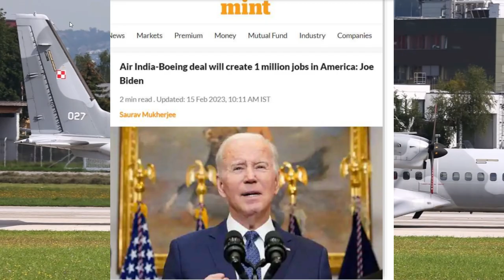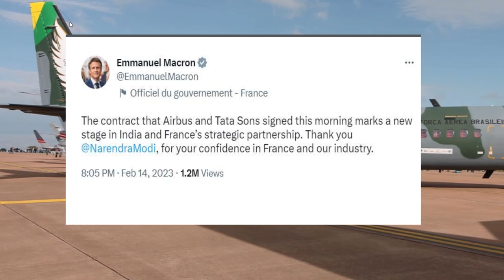Black and White: AIR INDIA खरीदेगा 470 विमान | Air India Deal | Latest News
Air India-Boeing deal: भारत बना दुनिया की 'एयर पावर' | Joe Biden | PM Modi | Rishi Sunak
भारत ने एविएशन सेक्टर में दुनिया की सबसे बड़ी डील की है...निजी एयरलाइंस एयर इंडिया 470 विमान ख़रीद रही है...पैसेंजर जेट विमानों को लेकर हुई ये डील ना सिर्फ़ ग्लोबल एयरलाइन इंडस्ट्री को नई ऊर्जा देगी...बल्कि भारत की अर्थव्यवस्था को भी नई ताक़त देगी। इस सबसे बड़ी डील पर प्रधानमंत्री नरेंद्र मोदी की फ़्रांस और अमेरिका के राष्ट्रपति के साथ डायरेक्ट बातचीत हुई है...बोइंग और एयरबस कंपनियों के साथ एयर इंडिया की ये डील लाखों करोड़ रुपये की है...अमेरिका से लेकर ब्रिटेन और फ्रांस तक में प्रधानमंत्री मोदी की तारीफ़ हो रही है. Joe Biden से लेकर इमैनुअल मैक्रों और ब्रिटेन के प्रधानमंत्री ऋषि सुनक भी कह रहे हैं "Thankyou India"..